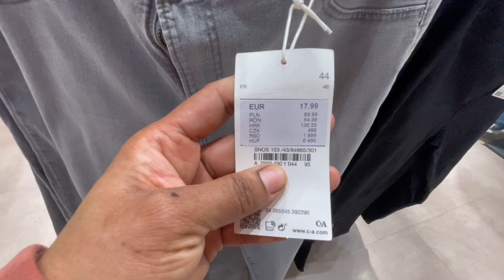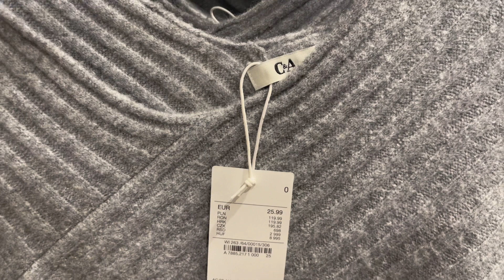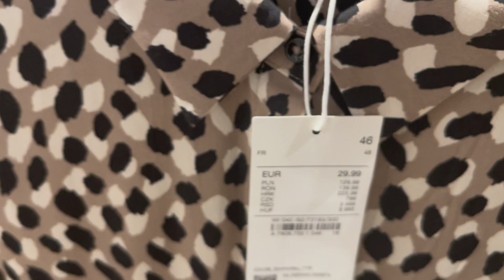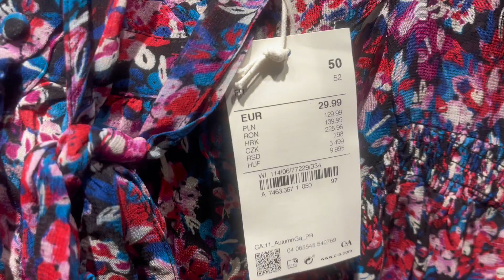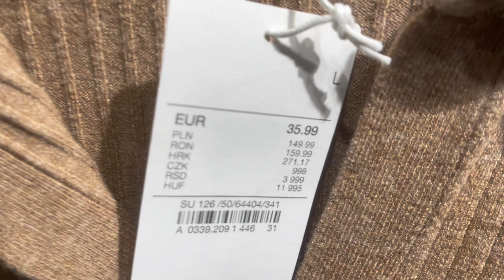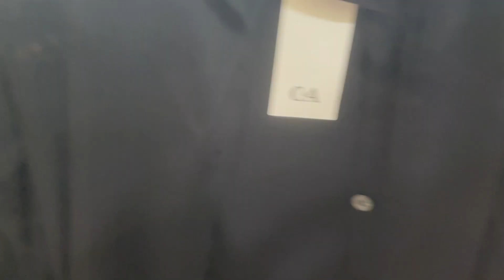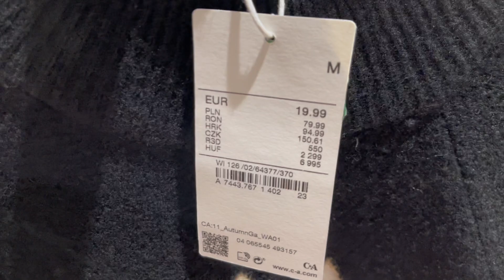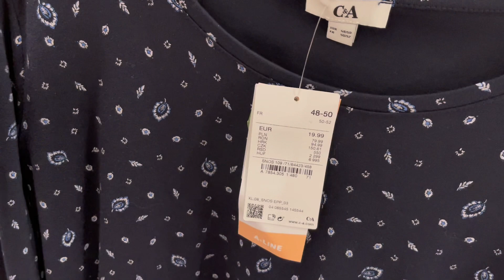C&A Women’s Collection February 2023